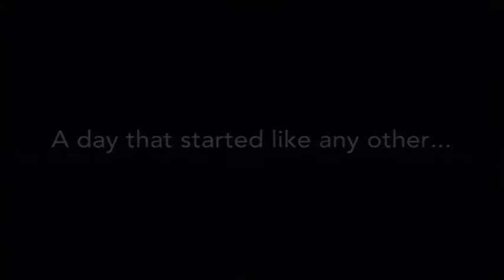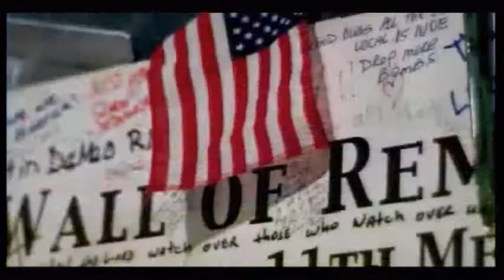9/11 Memorial Tribute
"Today, thousands of lives were suddenly ended by evil, despicable acts of terror. The pictures of airplanes flying into buildings, fires burning, huge -- huge structures collapsing have filled us with disbelief, terrible sadness, and a quiet, unyielding anger. These acts of mass murder were intended to frighten our nation into chaos and retreat. BUT THEY HAVE FAILED!" -George Bush